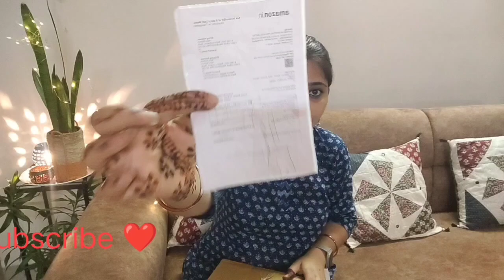Home & Kitchen Organizer in Just RS. 99 from Amazon/ Multiple Uses/ Amazing Organizer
Home Organization Product Review and Uses

Video Highlights
Kitchen Space Saver Shelf
Kitchen Organizer
Home Organiser
Affordable Home Organizer